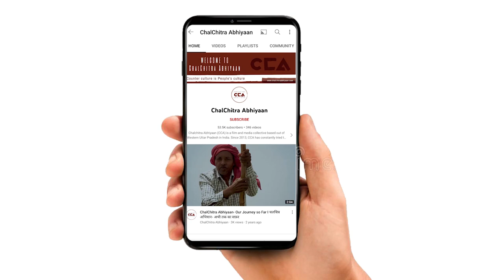कांधला मुशायरा: जो सपना देखोगें वो पूरा होगा | Kandhla Mushaira: Your dreams will come true - CCA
उत्तर प्रदेश के ज़िला शामली के क़स्बा कांधला के नगर पालिका परिषद के प्रांगण में मुशायरा का आयोजन किया गया। मुशायरा में विभोर चौधरी ने राजनीतिक व्यंग्य कर लोगों का मनोरंजन किया। भारतीय राजनीतिक चेतना का अस्तर बहुत ही गिरा हुआ है ।क्योंकि यहाँ नेता जाति-धर्म, अंधविश्वास को अपना हथियार बनाकर चुनाव जीत जाते हैं । शिक्षा और स्वास्थ की व्यवस्था दिनों दिन खराब होती जा रही है ।

A mushaira was organized in the courtyard of the Municipal Council in Kandhla village of Shamli district in Uttar Pradesh. In the Mushaira, Vibhor Chaudhary entertained people through his political satire. He mentioned how the quality of Indian political consciousness is very low. Politicians are able to use caste, religion, and superstition as weapons to win elections. Education and healthcare are deteriorating day by day.
Crew- Shakib Yameen Rangrezz, Mohd Savez Chauhan